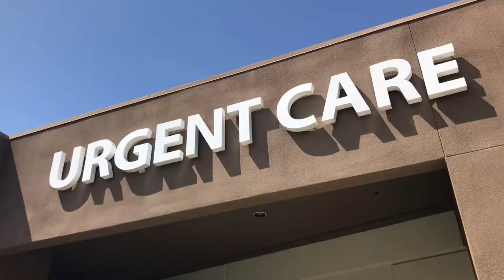Vlog | Movin & Groovin (but mostly groovin) to LA!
Hello!! This was filmed over 8 months ago now, and I JUST NOW edited it with all my newfound time in this here quarantine. A short little vlog of the day I moved to LA, new roommates, adult responsibilities, etc. Not very relevant now, but it does remind me of the good ol' days. Going outside and such. I hope you're all doing well, and getting through this time in whatever way you need to :)
MUCH LOVE,

Hannah Banana